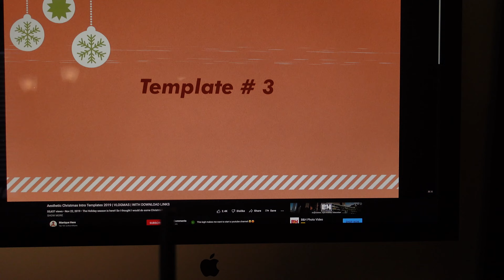VlOGMAS DAY 1: PEDICURES & RANTS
Hey loves,

This video is in partnerships with Dossier! I hope you are are having a great Advent. I am so excited to kick off another year of vlogmas. This is my first year incorporating vlogmas to those social platforms.

xoxo,

Imani B.

Shoutout to sis for saving me this year.

FAQs:
Camera: Sony Zv-1
City: Atlanta
Race: Black
Ethnicity: American